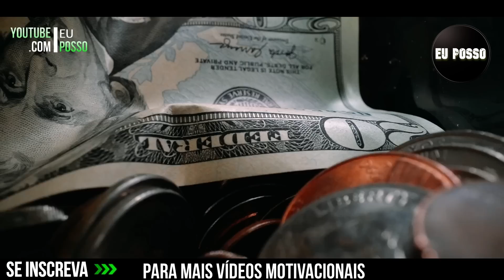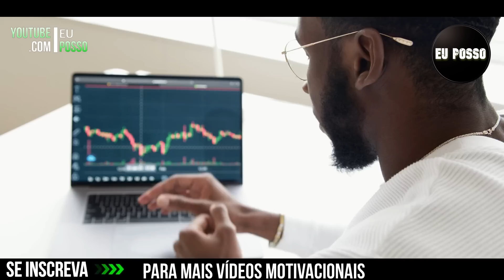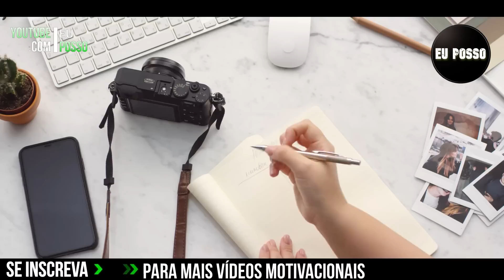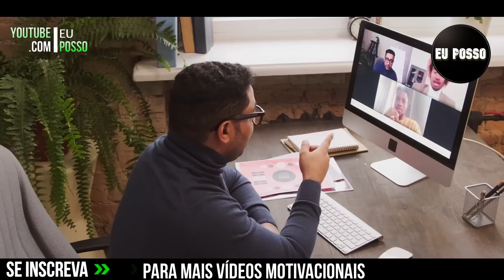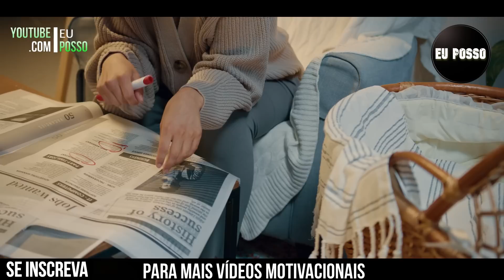Não fuja às regras - Leandro Karnal (Motivação)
Neste Vídeo fala sobre " Uma Pessoa Ética " - Leandro Karnal - (Motivação)

" Uma Pessoa Ética ” Eu Posso